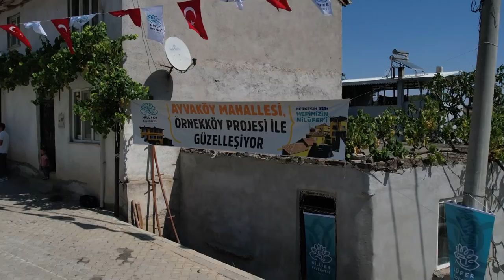Örnekköy Projesi İle Ayvaköy Renkleniyor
Nilüfer Belediyesi’nin,  turizm ve tarım hamleleriyle ilçedeki kırsal mahalleleri cazibe merkezi haline getirmeyi hedeflediği ‘Örnekköy Projesi’ Ayvaköy’den başladı. Proje kapsamında ilk olarak Ayvaköy’deki evlerin dış cepheleri ayva sarısına boyandı.